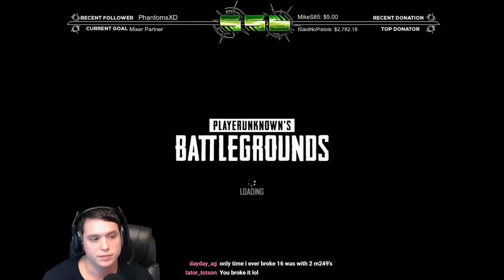ANOTHER 19 KILL DINNER 556?!?!?!